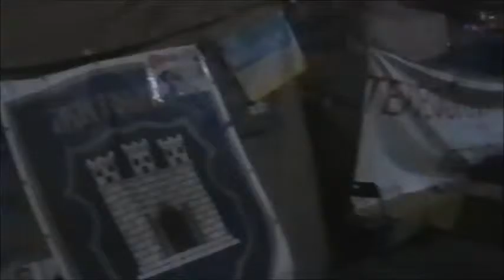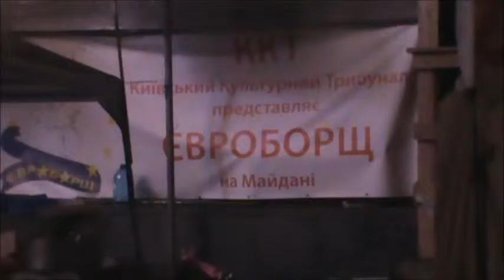Майдан. Пока второй. И снова банду геть!!! Дежавю через 2 года!!! Слава Украине!!!